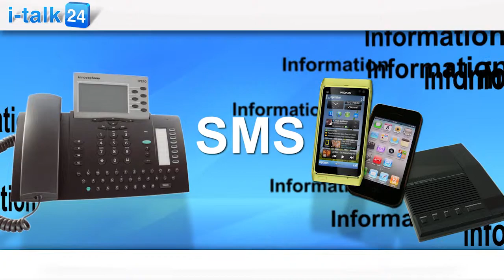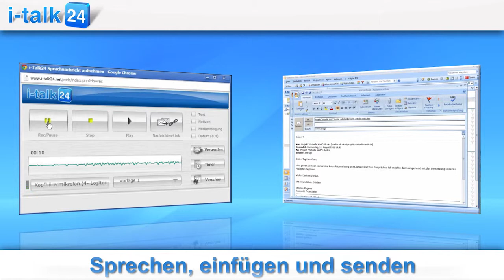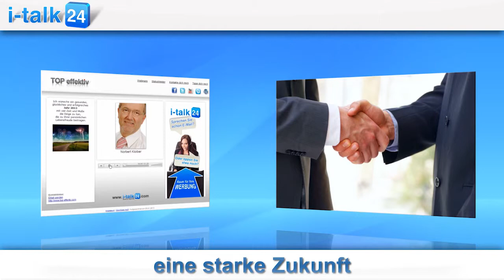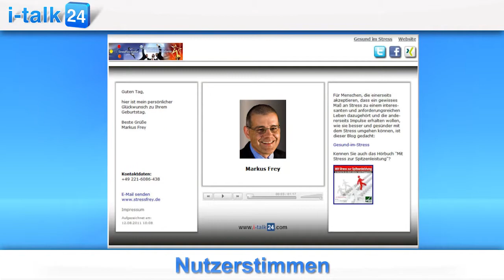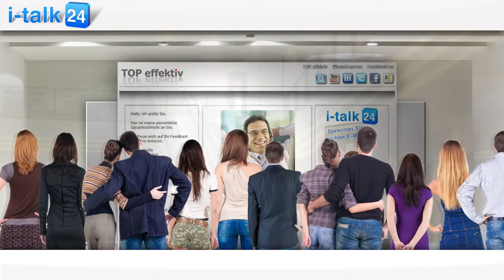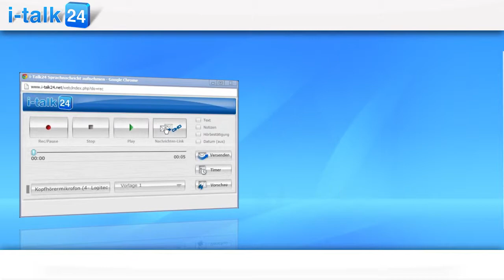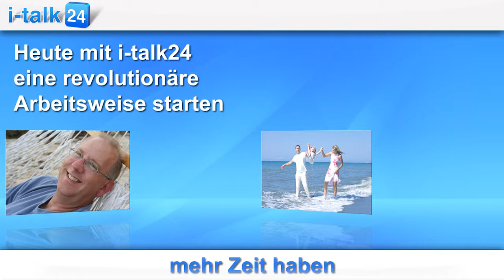Sprachnachrichten mit i-talk24 versenden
Sprachnachrichten mit i-talk24 versenden. TOP Effektiv - Norbert Kloiber ist der Erfinder der Original Sprachnachrichten. Sprechen statt Schreiben hat viele Vorteile. Mehr Zeit, mehr Erfolg im Geschäft, mehr persönliche Note, weniger Stress und vieles mehr.